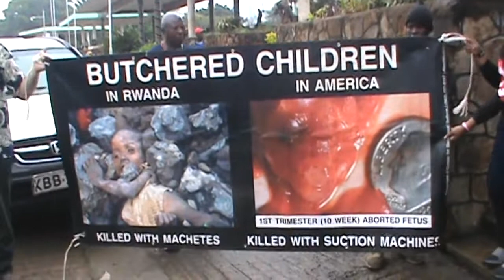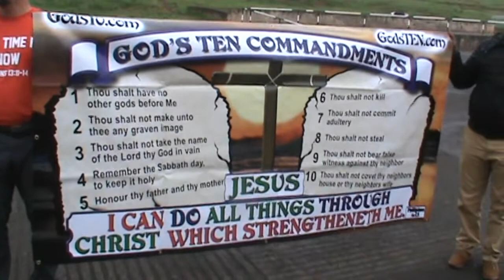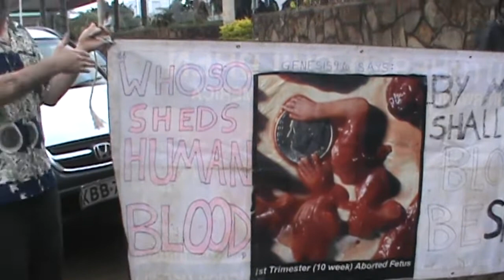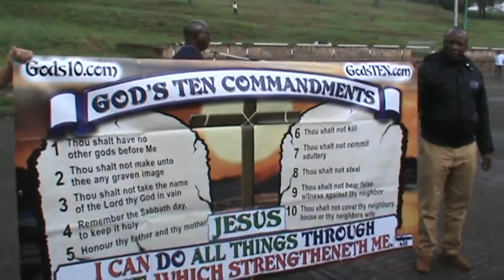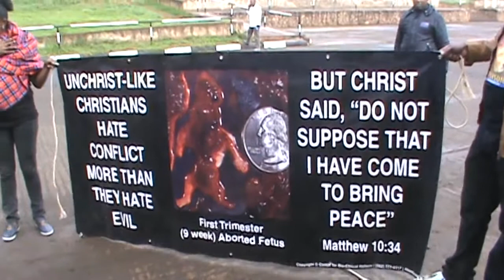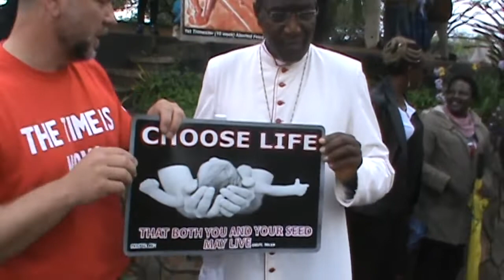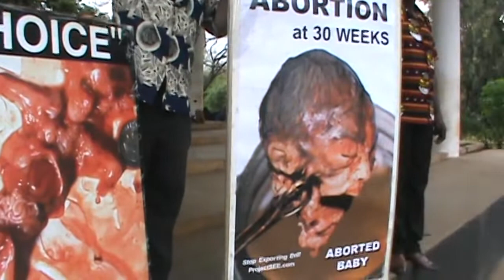Artur Pawlowski Joins the March for the Unborn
They'll shut me down ANY DAY!  Follow me at JonathanOToole.com ProjectSEE.com before this channel is shut down again! Pastor Pawlowski in Nairobi for Jesus (Life!)